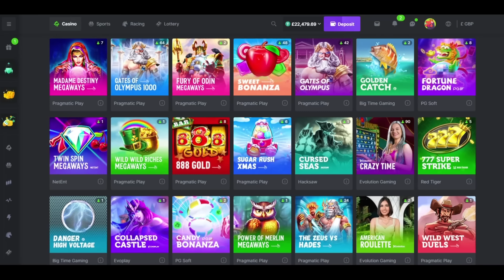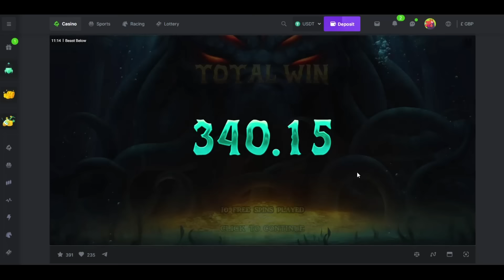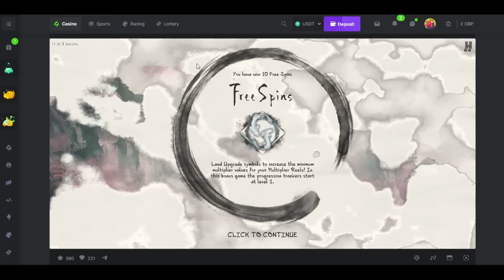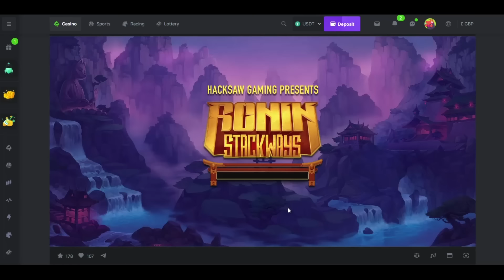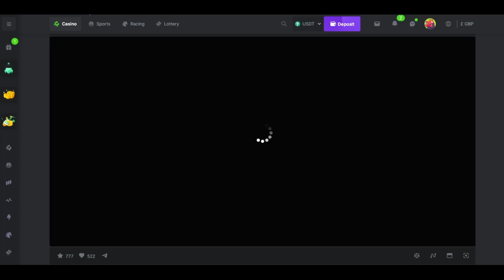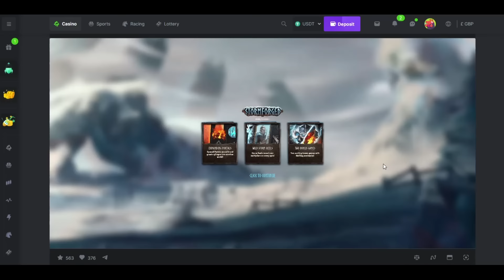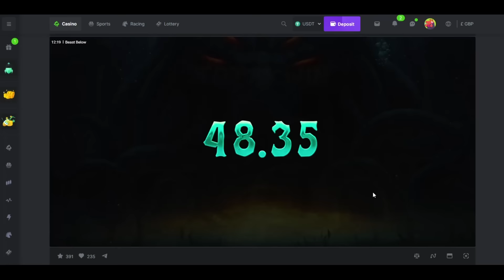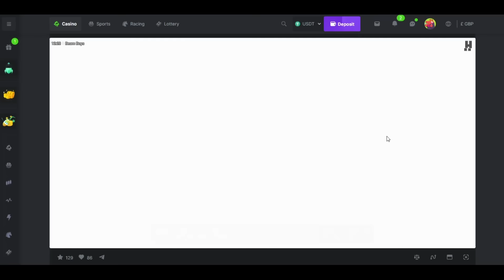Hacksaw Friday - Bonushunt Featurespins on £24 with The Bandit!